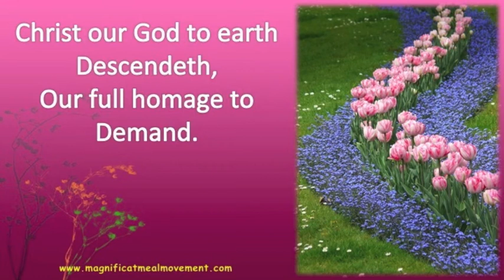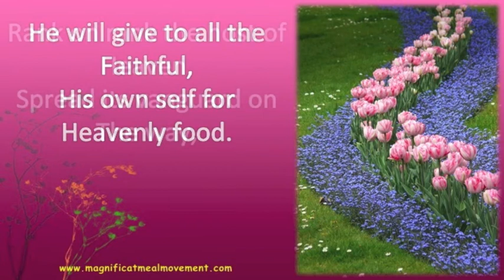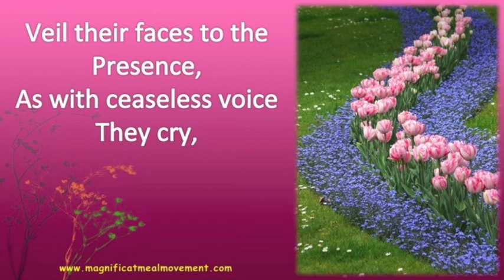Let All Mortal Flesh Keep Silence - Magnificat Meal Movement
Join in with this beautiful ancient hymn "Let All Mortal Flesh Keep Silence" sung by the MMM Celtic Choir.
Composed by Gerard Moultrie - Public Domain